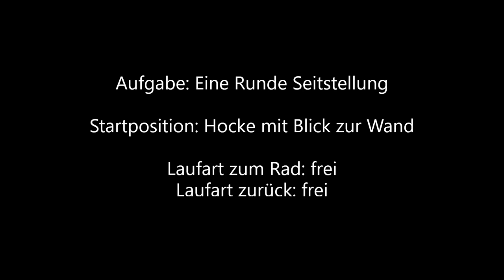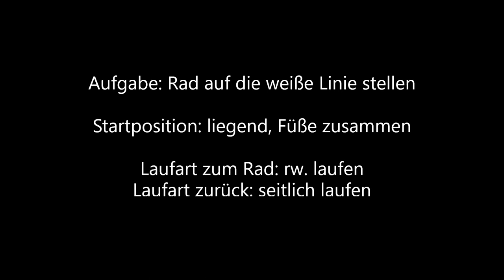Rhönradturnen: Das große Rhoenradrennen (1)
Diese Übersicht für Einsteiger erklärt, was Rhönradturnen genau ist, welche Materialien dafür benötigt werden und wie man die Bindungen im Rhönrad befestigt.